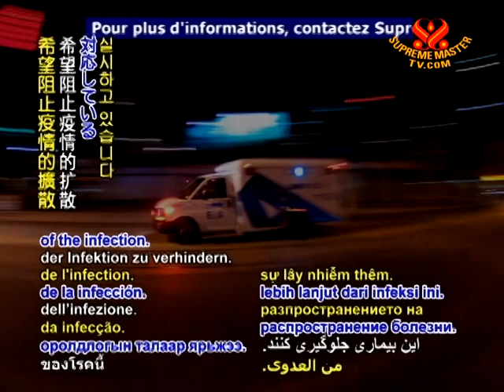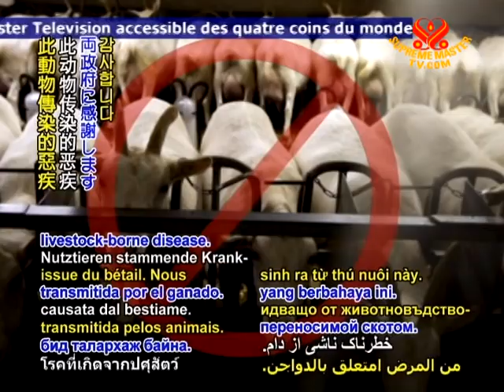38 infected with anthrax in Bangladesh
Anthrax outbreak spreads through Bangladesh and now Bulgaria. Bangladesh has been placed under high alert since August 18 due to the outbreak of the disease, which was first detected in Sirajganj District, where 38 people were sickened after eating meat from an infected cow. Since then, Bangladesh's Institute of Epidemiology, Disease Control and Research has reported that the disease has spread to eight districts, with nearly 500 people and over 200 animals confirmed infected. Meat consumption in the capital has been noted to be reduced due to fears of the disease, whose symptoms include severe pain, skin lesions and swelling that can lead to death. Officials have responded with animal vaccinations and local education programs in an attempt to halt further spread of the infection. In the European country of Bulgaria, two men age 70 and 32 were recently admitted to a hospital in the Danube city of Ruse after they slaughtered a goat and fell ill with anthrax symptoms. Both tested positive for the disease and are being treated.

Our appreciation, officials, for your efforts to inform the public of this dangerous livestock-borne disease. It saddens us to know of the suffering to both animals and humans, and we pray that everyone soon turns to the safe and humane plant-based lifestyle, for the utmost vitality and peace of mind.